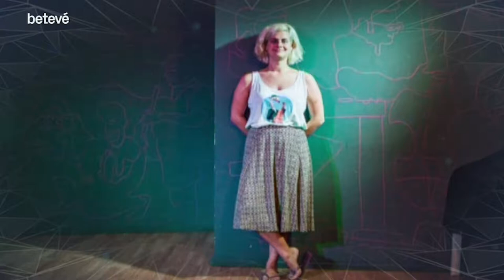Entrevista a Carla Rovira: “M’agradaria ser directora del Teatre Lliure” - Àrtic | betevé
Quan la Carla Rovira va estudiar a l’Institut del Teatre, aviat va tenir clar que allò no era el que volia fer. Alumna dels cursos d’interpretació, l’IT li va provocar un seguit de frustracions i inseguretats, però també li va servir per tenir clar que per a ella el teatre era una altra cosa. I així, des dels seus inicis amb La Calòrica i amb LAminimAL, fins al seu debut com a dramaturga i directora amb ‘Most of all you’ve got to hide it from the chicks’, la Carla va bastir una veu pròpia sense convencionalismes ni manierismes teatrals de cap mena.